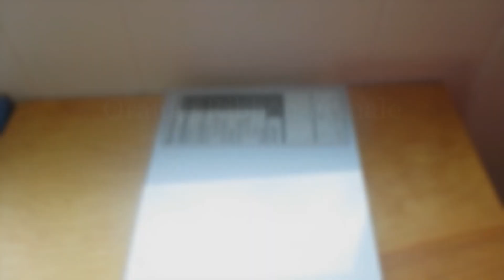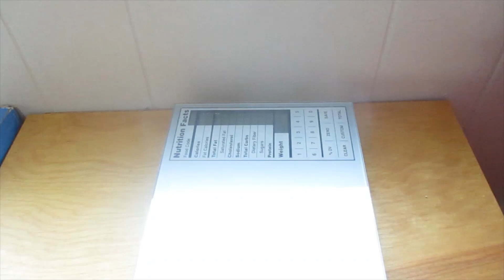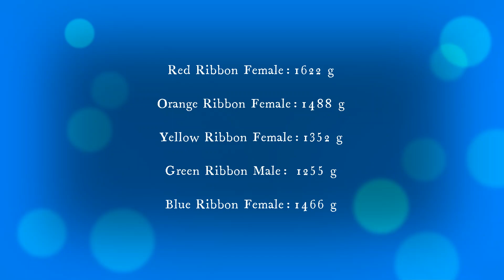Puppies Too Big To Weigh?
The puppies are outgrowing the weigh in box.  This will be the last time they get weighed in this box.  They looked so cute that I couldn't switch to the new system without getting a video for you!

Red Ribbon Female:  1622 g
Orange Ribbon Female:  1488 g
Yellow Ribbon Female:  1352 g
Green Ribbon Male:  1255 g
Blue Ribbon Female:  1466 g
If you are Not already on our waitlist, please note: These puppies are spoken for. If interested in one of our future Poodles, please submit a puppy application to , which will be followed up by a phone interview and references check. Puppy applications can be found on our